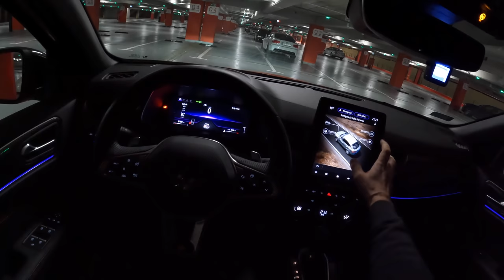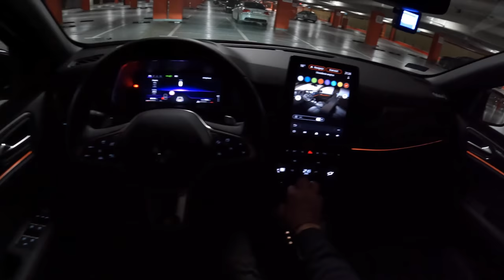2021 Renault Arkana Night [1.3 TCE 140HP] |POV Test Drive #943 Joe Black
Car: Renault Arkana 1.3 TCe mHEV R.S. Line EDC 140 HP 2021

0:00 Intro
0:10 Walk-around and interior
2:00 Casual driving
6:18 Highway
7:18 Casual driving

Engine: 1.3L Petrol (Gasolina) 4-cylinders
Displacement (cc): 1332
Power: 103 kW/140 hp
Torque: 260 Nm
Transmission: 7-speed automatic
Traction: FWD ( Front-Wheel Drive )

Acceleration Renault (0–100 km/h): 9,8 s.

Fuel Tank Capacity: 50L
Total Range: 820 km
Weight: 1336 Kg
Cargo Space: 513 Liter
Model: 2021
Base Price: 28.150 EUR

Driver: Joe Black
Video: GoPro Hero 9 Black / Sony a6300 + Sigma 16mm f1.4
Audio: Zoom H2n (recorder) & Roland CS-10EM (binaural microphones)
Edit: MacBook Pro / Final cut Pro X